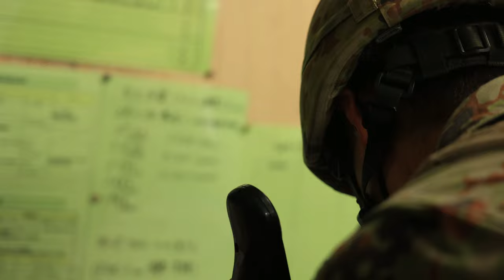Exercise Resolute Dragon 22- Kamifurano Maneuver Area BGTCC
U.S. Marines with 3d Battalion, 3d Marines, 3d Marine Division and members of the Northern Army, Japan Self-Defense Force, coordinate operations in the Bilateral Ground Tactical Control Center during Resolute Dragon 22 at Kamifurano Maneuver Area, Hokkaido, Japan, Oct. 11, 2022.

Resolute Dragon 22- Kamifurano Maneuver Area BGTCC
JAPAN
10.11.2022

Resolute Dragon 22 is an annual bilateral exercise designed to strengthen the defensive capabilities of the U.S.-Japan Alliance by exercising integrated command and control, targeting, combined arms, and maneuver across multiple domains. (U.S. Marine Corps video by Cpl. Hassanen Attabi)

Film Credits: Video by Cpl. Hassanen Attabi
3rd Marine Division